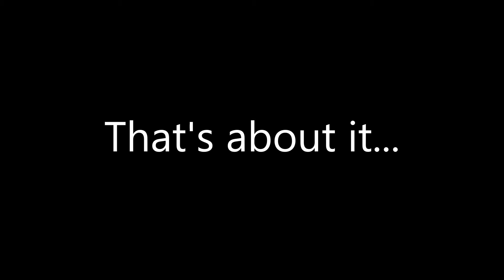100% Pointless Minecraft...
The following footage contains 100% pointless Minecraft!
Intro and outro made using: Panzoid.com
Video recorded and edited by: XL Gaming